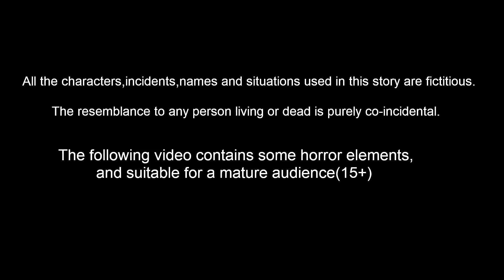పేద పిల్లల మట్టి కుండ చాయ్ | Telugu moral stories |Telugu Kathalu@storyworldtelugu​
పేద పిల్లల మట్టి కుండ చాయ్ | Telugu moral stories | Telugu Stories | Telugu Kathalu | Neethi Kathalu | Stories in Telugu | | Telugu Fairy Tales | Story World Telugu